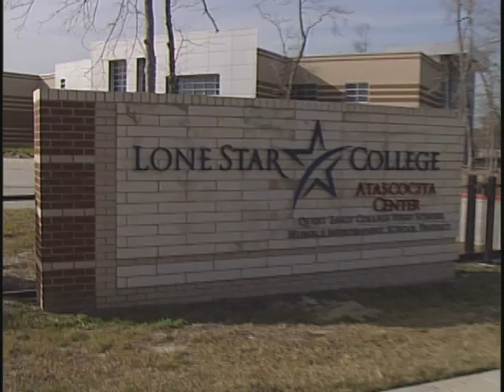Atascocita Center Promo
Visit Lone Star College-Atascocita Center!  We have everything you need, close to home!